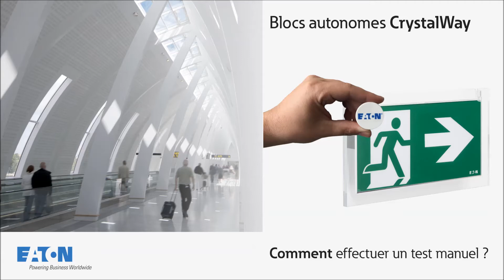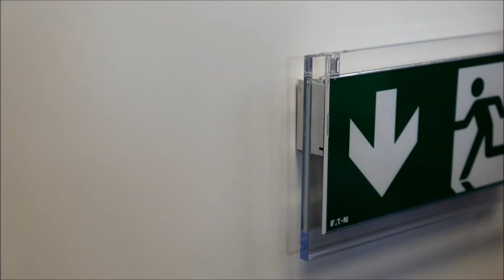CrystalWay - Comment effectuer des tests manuels à l'aide de l'aimant Eaton